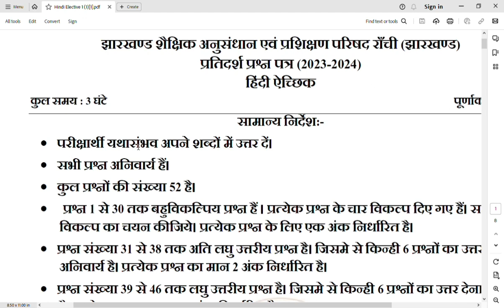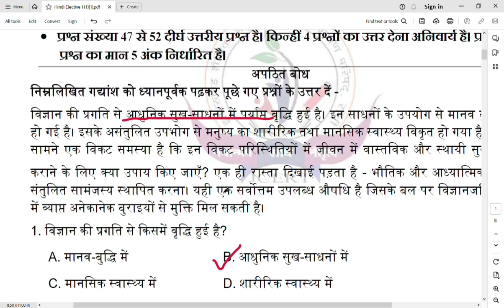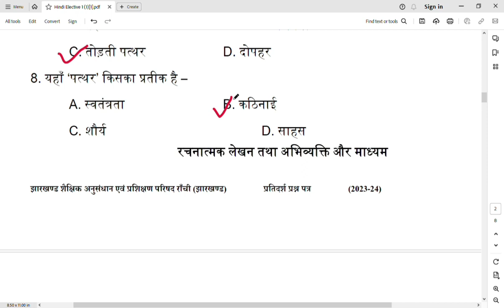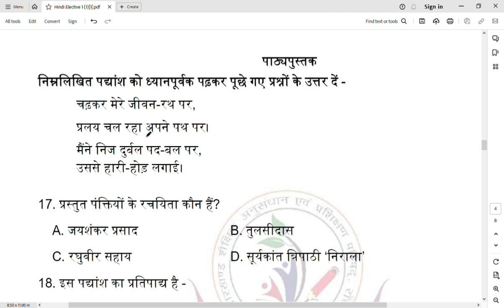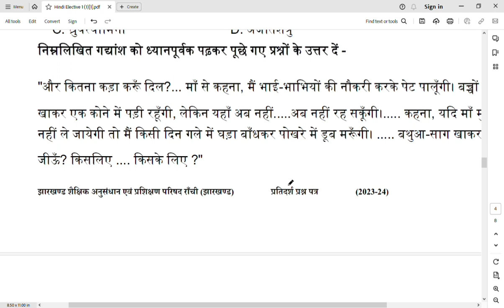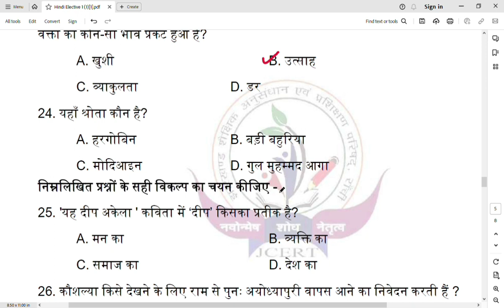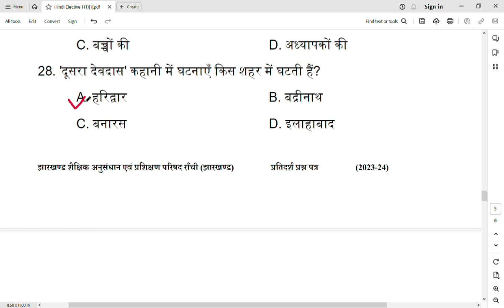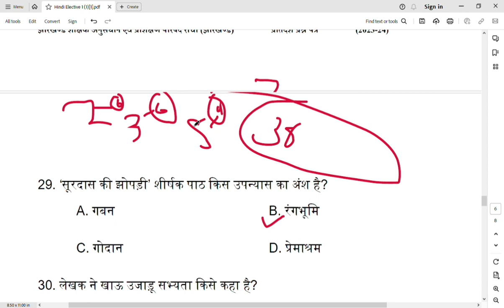Jac Board Class 12th Hindi Elective Model Paper 2024|Class 12th Hindi Elective Model Paper Solutions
class 12 model paper solutions
jac board official model paper 2024
jac class 12th Hindi elective model paper ka solutions
Hindi elective Model Paper ka solutions
History objective model Paper
class 12th model paper Hindi elective
Thanks